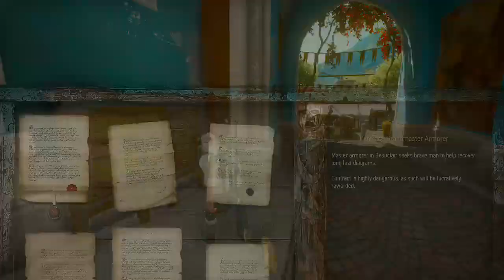Episode 17: Witcher 3 No Armour Death March Playthrough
A short episode here, as I wasn't able to immediately kill the guardians and I wasn't sure how long it'd take in practice.  Rather than have am incredibly long stream of dying and loading screens, I cut it short and experimented.

For some reason the first 20 minutes of audio is also.missing, so apologies for that 🤬

As it turns out, I beat the panthers after only a couple of tries and completed the quest relatively quickly, but then discovered a strange set of circumstances which will be covered in the next (very short) episode and accompanying video which will follow!